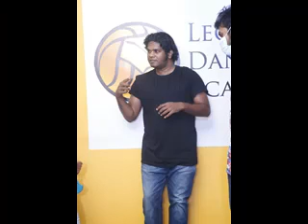Honours to Leo Students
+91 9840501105